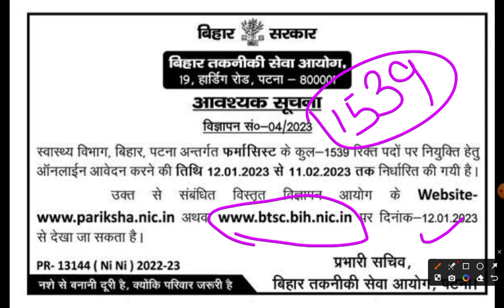Bihar BTSC Recruitment out 2023 😱| Tost 1539 | No No | permanent Job| बिहार वैकेंसी आ गया एक और